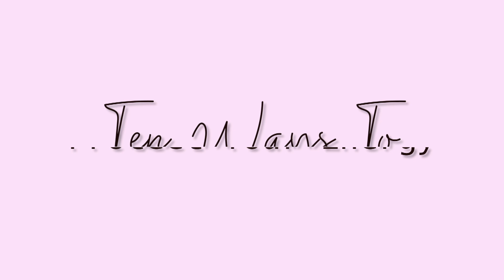10 WAYS TO PROTECT YOUR ENERGY! Change your life!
EVERYTHING YOU NEED TO KNOW RIGHT HERE:

Have you ever felt lost? Confused about what to do next? Have you ever felt like people around you are draining your energy? Well, just know that you are not alone. If you want a change in your life, YOU are the only person who can do something to make a change. I hope this video helps someone or can give you some inspiration to protect your energy!

Harmony

ABOUT ME:
My name is Harmony :) I have a 5 year old son named Elijah and I’m from California ☀️ I am pregnant with my second pregnancy as a surrogate for a family who can't carry their baby and I am documenting my journey on here. I LOVE make up and am a freelance makeup artist at MAC in my hometown.

STALK ME!